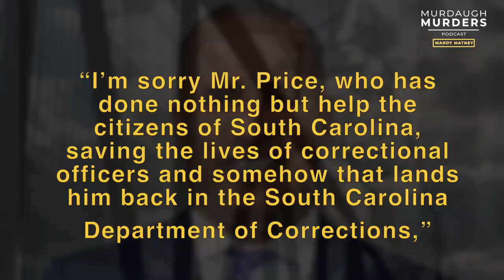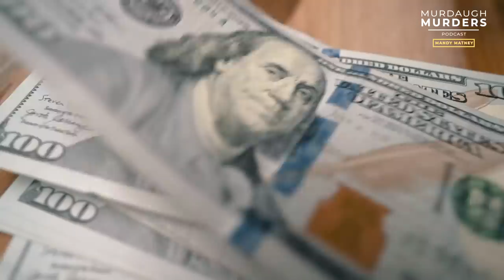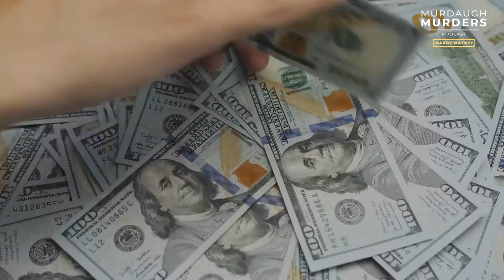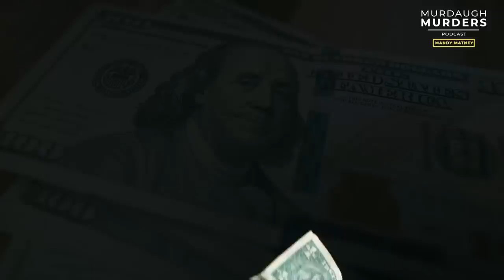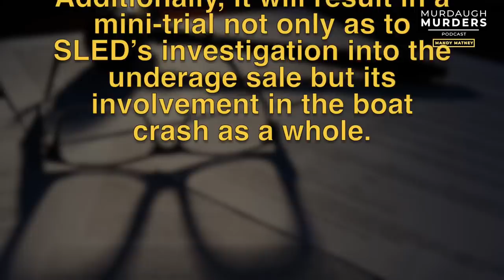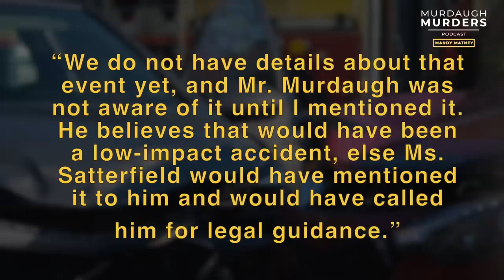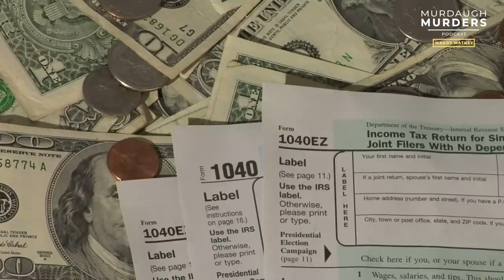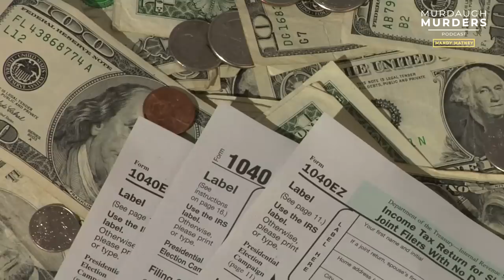Murdaugh Murders Podcast MMP #91 - Casually Cruel: What Happened to Gloria Satterfield?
*Episode originally published as audio podcast on May 3, 2023.  Listen to current episodes wherever you get your podcasts!

Only one person alive knows what really happened to Gloria Satterfield the day she was found bleeding from the head at Moselle in February 2018. And we all know who that is...

Murdaugh Murders Podcast co-hosts Mandy Matney and Liz Farrell unwind the latest filing from Alex Murdaugh’s attorneys in which the convicted murderer now admits to lying about how Gloria Satterfield died. Also on the show: the boat crash case starts heating up and Dick and Jim beg the court for money.

On Tuesday May 9, Sandy Smith and I will be speaking among several special guests at the Victims Matter Rally at the Statehouse in Columbia South Carolina. As we have talked about time and time again on this podcast, our justice system so often prioritizes the privileged and fails victims of violent crime. And too many of our lawmakers are working for the bad guys.

As we are working on expanding our reach to focus on cases across the nation and maybe eventually the world where Crime Meets Corruption — we want to ensure that the pressure continues right here at home in South Carolina.

Consider joining our MMP Premium Membership community to help us SHINE THE SUNLIGHT!

SUNscribe to our free email list to get alerts on bonus episodes, calls to action, new shows and updates.